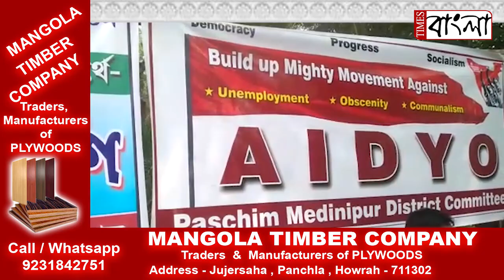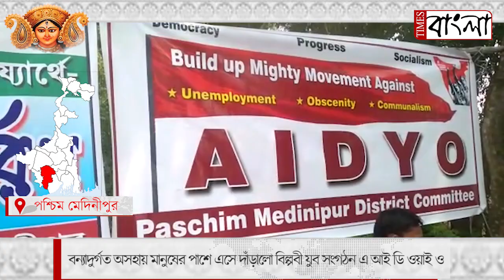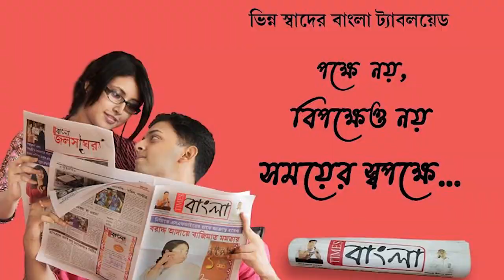বন্যাদুর্গত অসহায় মানুষের পাশে এসে দাঁড়ালো বিল্পবী যুব সংগঠন এ আই ডি ওয়াই ও